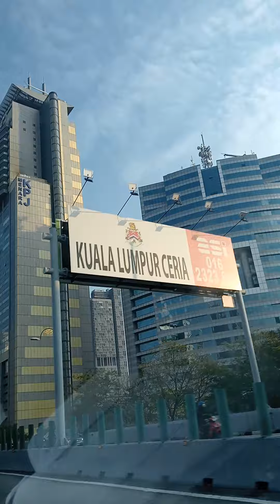beautiful place in the world beautiful city of malaysia visit malaysia beautiful city malaysia 2023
Malaysia is a country with natural beauty cultural richness and modern facilities Travelers from all over the world are interested in coming to this country If you enjoy the natural beauty and modern world you are welcome to visit Malaysia.

I don't really have the idea of making a modern video but to use the natural skills I have I want to show my friends what I see when I go to work  Please watch it and share it with your friends Your small help will encourage me.

Thank You For Visiting The ChatGPT Skills YouTube Channel.